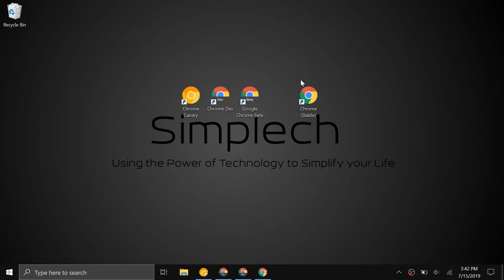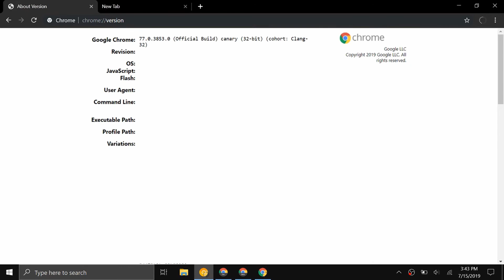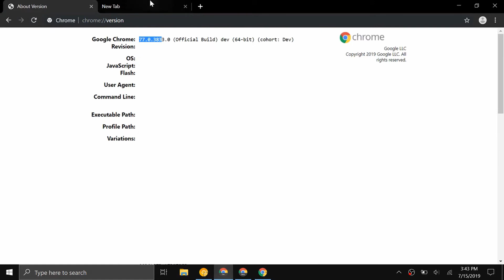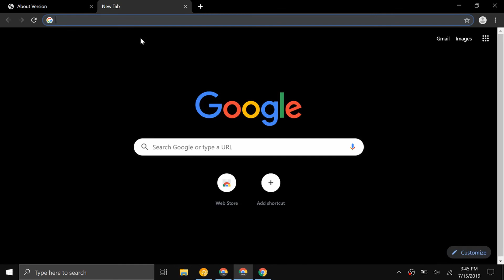Which Version of Chrome Should You Use?